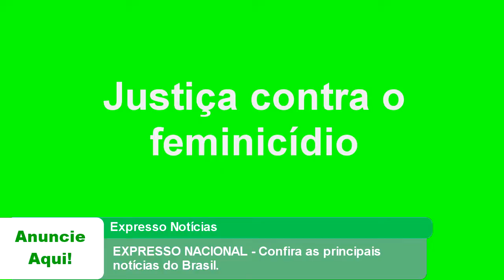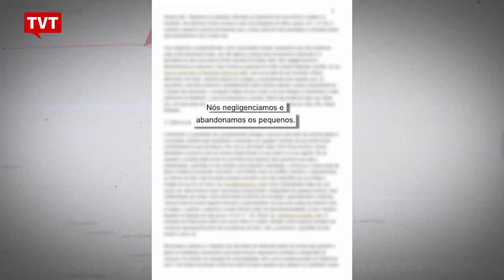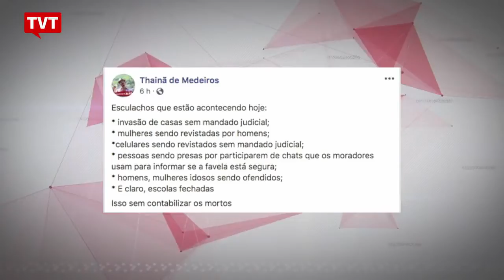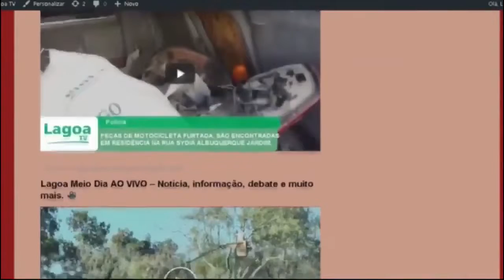EXPRESSO NACIONAL - Confira as principais notícias do Brasil